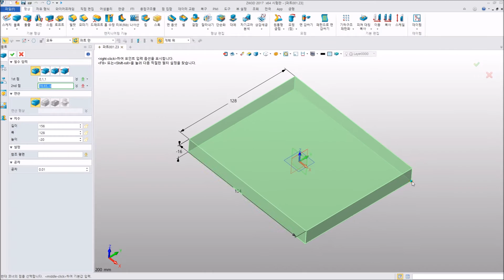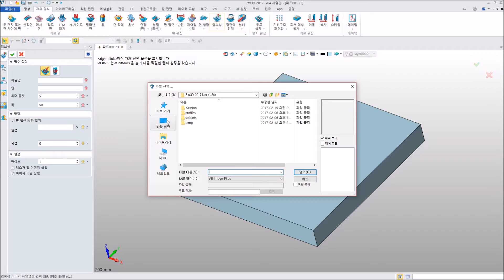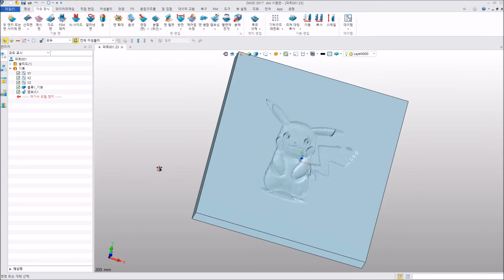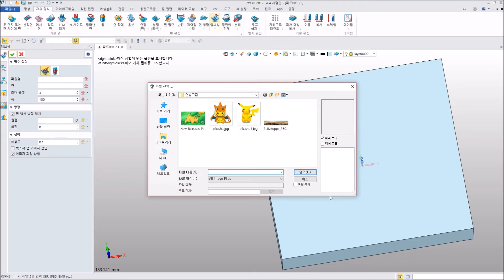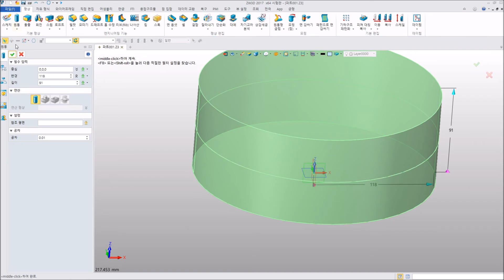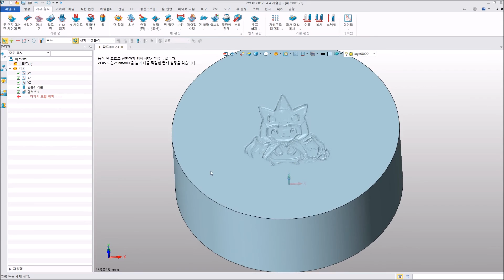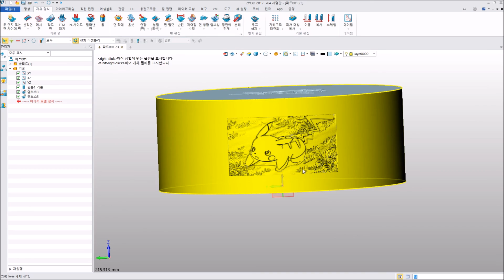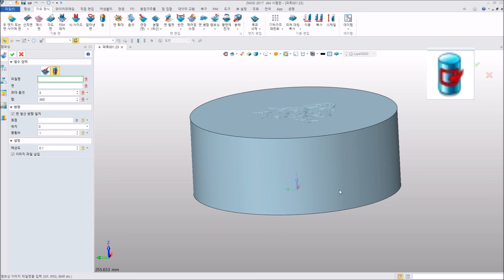ZW3D 사진이나 그림을 불러와 자동으로 모델링하기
ZW3D CAM 프로그램을 써서 사진이나 그림을 불러와 자동으로 모델링하는 방법을 알려드리겠습니다
여러분은 클릭만하면 알아서 모델링해주는 기능입니다